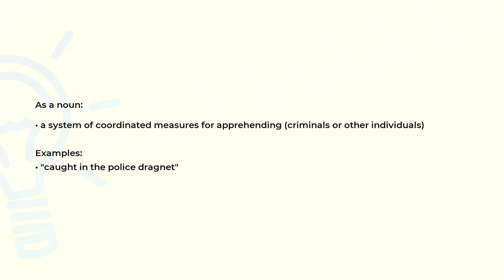What is the meaning of the word DRAGNET?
Definition, examples of use and spelling of the word DRAGNET.

(00:00) Intro
(00:07) As a noun
(00:23) Spelling

As a noun (00:07):
• a system of coordinated measures for apprehending (criminals or other individuals)

Examples:
• "caught in the police dragnet"